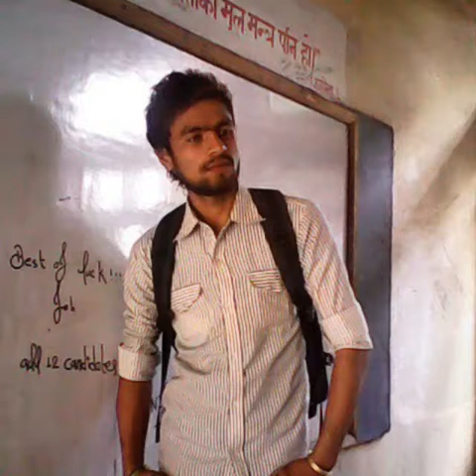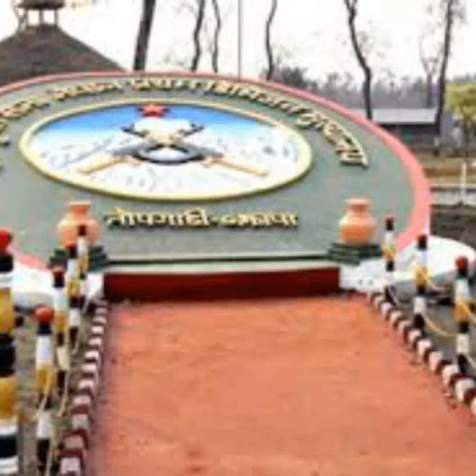aakhil ( krantikari) saptagandaki multipal campus bharatpur 10 chitwan